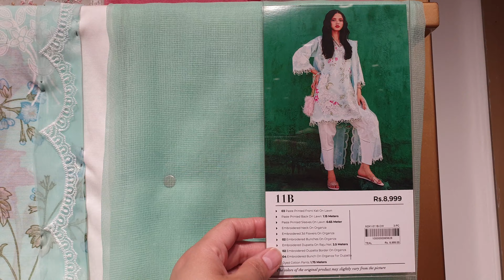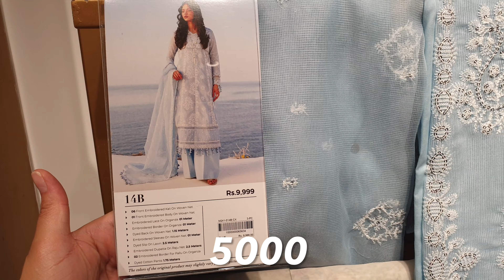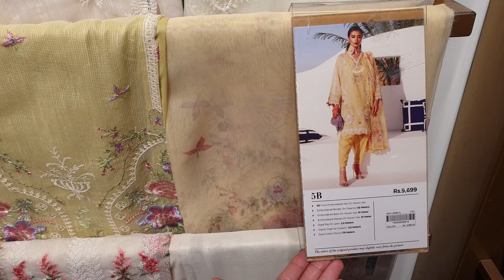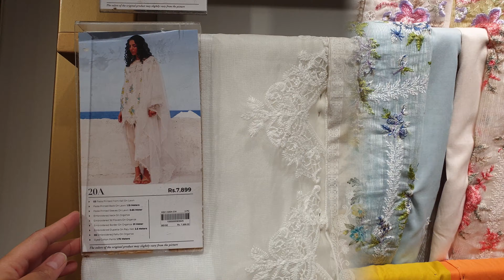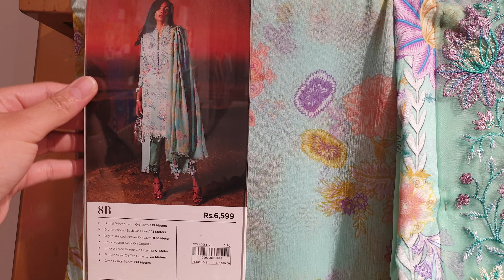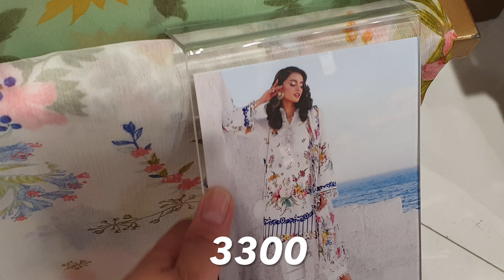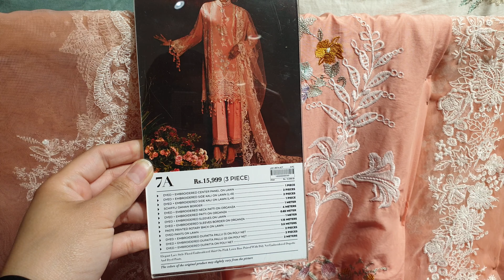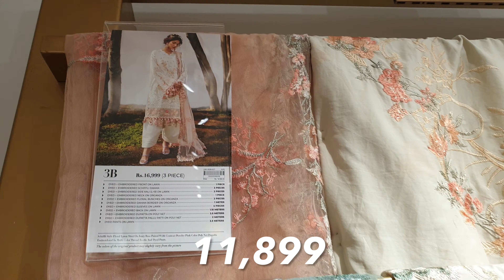Flat 50% OFF Sana Safinaz Biggest Summer Sale 2024 || Sale Starts From Today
Nishat Linen 40% OFF Pre Eid Sale On Unstitched Collection 2024 || New Designs Added To Sale